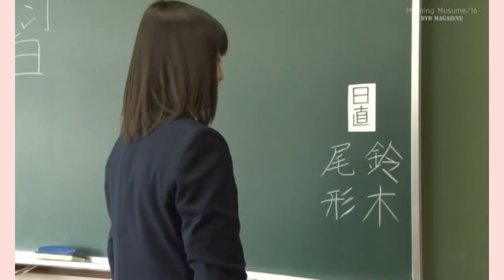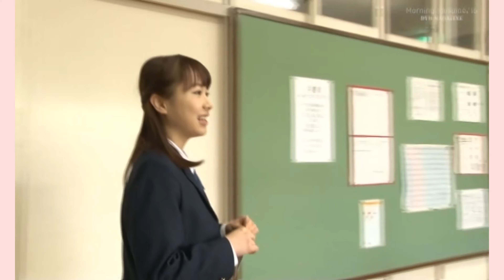登校風景。それぞれが持ち味を発揮。途中音量には、ご注意ください_Magazine 80_【モーニング娘。】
「メルカリ」も良かったら覗いてください～

リクエスト募集しています

_80